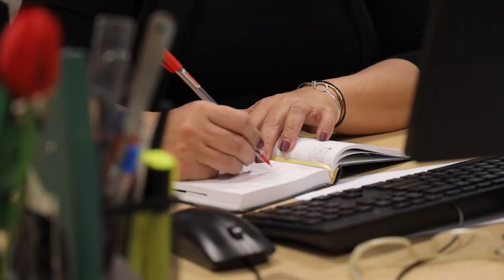Παγκόσμια ημέρα της γυναίκας 2021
“Η Παγκόσμια Ημέρα της Γυναίκας, αποτελεί μια διαρκή υπενθύμιση για το σεβασμό και τις ίσες ευκαιρίες που πρέπει να έχουν οι γυναίκες στους χώρους εργασίας,  ειδικά σε μια εποχή που αποτροπιαστικές μαρτυρίες σεξουαλικής βίας βλέπουν το φως της δημοσιότητας.

Στο Υπουργείο Μετανάστευσης και Ασύλου, εφαρμόζουμε στην πράξη και τον σεβασμό και τις ίσες ευκαιρίες.

Με το νέο Οργανισμό του Υπουργείου μας, πλέον, υπηρετούν σε νευραλγικές θέσεις 20 γυναίκες προϊστάμενοι,  στελεχώνοντας το 50% περίπου των Τμημάτων, των Διευθύνσεων και των Γενικών Διευθύνσεων.

Παράλληλα, 7 ικανές γυναίκες εργάζονται σε θέσεις διοικητών δομών φιλοξενίας και Κέντρων Υποδοχής και Ταυτοποίησης, επιτελώντας πολύ σημαντικό έργο.

Κοντά τους, η Υφυπουργός, κ. Βούλτεψη,  η Ειδική Γραμματέας Προστασίας Ασυνόδευτων Ανηλίκων, κ. Αγαπηδάκη, και η νέα μας Υπηρεσιακή Γραμματέας, κ. Κουλούρη,  συνθέτουν μία σύγχρονη και αποτελεσματική ομάδα.  Ομάδα που αποδεικνύει ότι στο Υπουργείο μας δεν υπάρχει «γυάλινη οροφή».

Σήμερα, στέλνουμε ένα ξεχωριστό μήνυμα.
Ότι, δηλαδή,  από τα πάνω προς τα κάτω σε κάθε -δημόσιο ή ιδιωτικό- οργανισμό η γυναίκα  πρέπει να απολαμβάνει εμπιστοσύνης, εργασιακής ασφάλειας και αξιοκρατίας”.